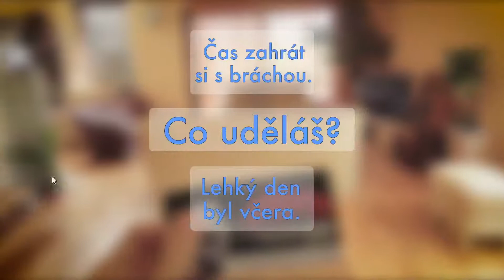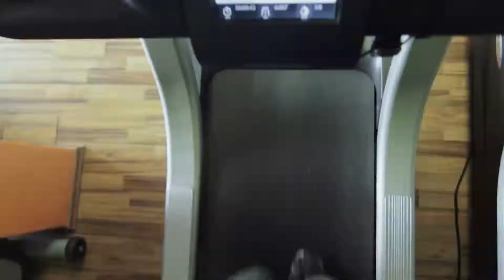Poznej a vybírej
Sklenka&Mottl